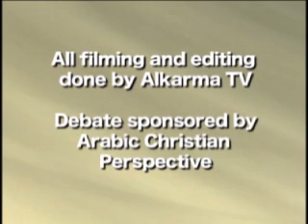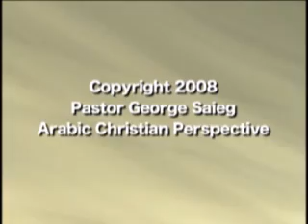Is Jesus Christ God? James White vs. Jalal Abualrub Part 2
The second half of the debate on the deity of Christ from March, 2008 in Fullerton, California.